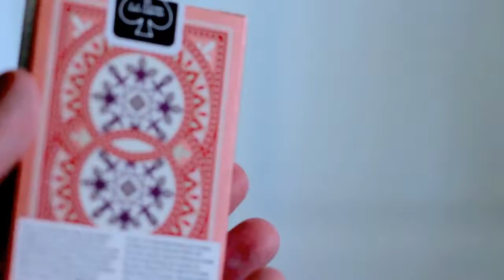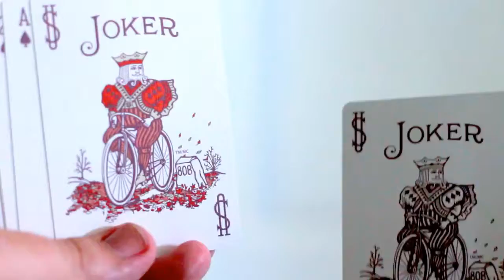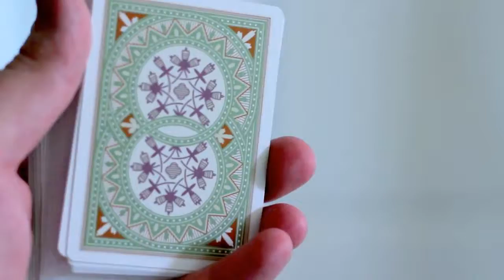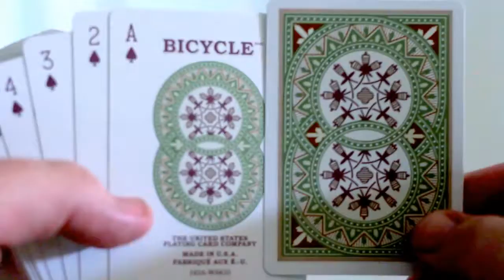Baralho Bicycle Autumn Automne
Atualizado a partir do design clássico da Bicycle, os baralhos Bicycle Autumn honram a mudança das estações trazendo um toque moderno em um clássico dos arquivos, equipado com tons de metais mistos e vestido para comemorar tradições antigas e novas.
Possuí cores pasteis alterando entre verde e laranja lembrando as folhas que caem no outono, as cartas reais seguem as mesmas cores e as outras cartas foram feitas iguais às do baralho de aniversário de 130 anos da Bicycle. Os coringas são iguais, porém um é em preto e branco e o outro é colorido também com verde e laranja e as folhas secas no chão no lugar da grama do coringa padrão.